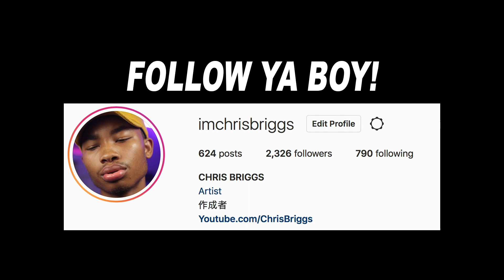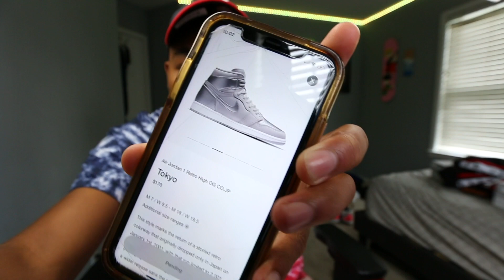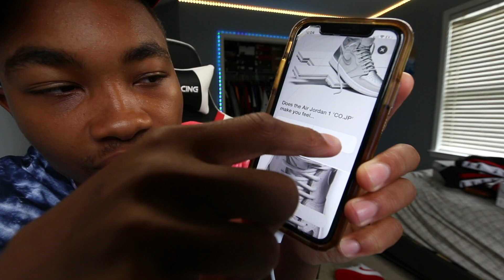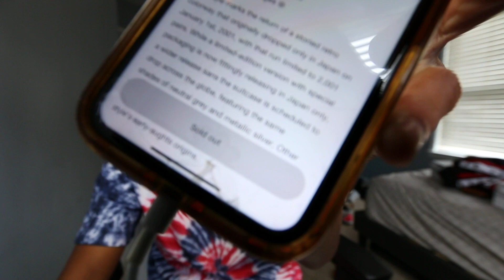THE SNKRS APP GLITCHED!? *TRIGGERED* WHILE TRYING TO COP THE AIR JORDAN 1 CO.JP TOKYO!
This video is going to be a Live Cop of the Highly Hyped & awaited Air Jordan 1 CO.JP! I believe this sneaker's release is only taking place in Japan but I could be wrong!

Either way I need these Air Jordan 1 High

This sneaker features a basically all silver shoe with a all over tumble leather tongue!

Chris Briggs